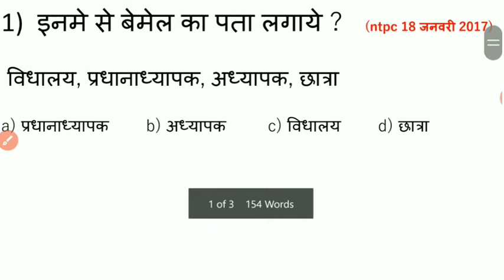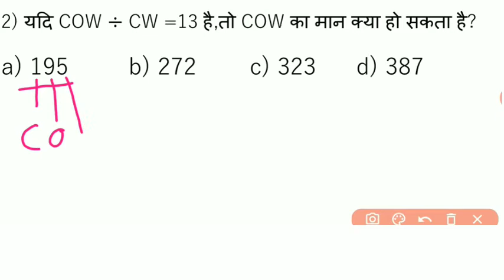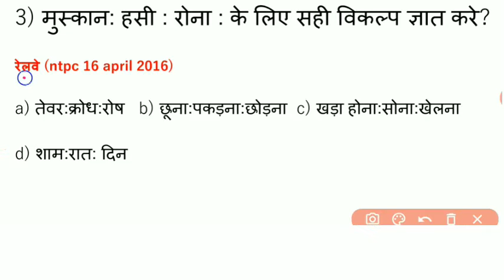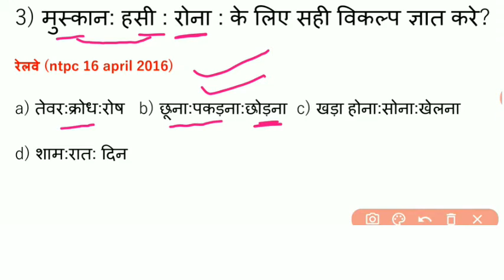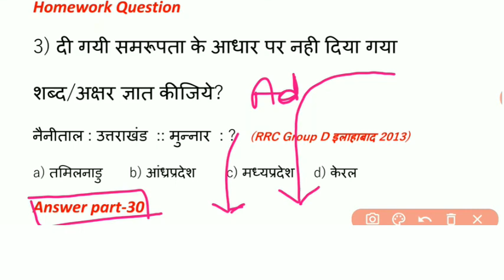RRB NTPC Reasoning Important Question।Reasoning Important Question For Railway NTPC, Group D.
नमस्कार दोस्तों.
इस video में मै रेलवे परीक्षाओ जैसे- RRB NTPC ,RRC GROUP D, EXAM के लिए Reasoning CRASH COURSE(शार्ट ट्रिक्स) में कुछ अति महत्वपूर्ण प्रश्नों का चर्चा किया हूँ.जो आपके रेलवे परीक्षाओं (NTPC,ALP,RRB JEE,RRC GROUPD,RPF,RRBGROUPD) में बहुत बार -बार पूछे गये प्रश्न है और आपके आगामी रेलवे exam के लिए बहुत ही महत्वपूर्ण है. मै उम्मीद करता हूँ की आपको यह CLASS पसंद आई होगी.. दोस्तों अगर रेलवे परीक्षा की तैयारी कर रहे है तो आप इस चैनल को जरूर SUBSCRIBE कर लीजिये ताकि आपको रेलवे परीक्षा के लिए important विडियो (class)की जानकारी मिलती रहे.

Description.